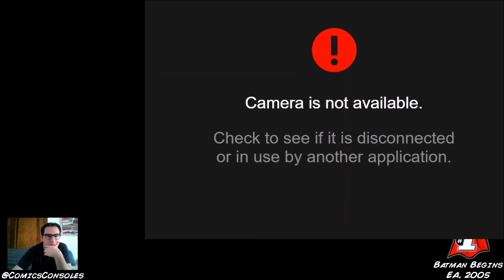Comics on Consoles Issue #1: Batman Begins (Part 1)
It Begins Here! In the first live broadcast for Comics on Consoles, host Chris Clow plays through 2 levels of 2005's 'Batman Begins,' in order to demonstrate how it likely served as an important forerunner to the universally popular 'Batman: Arkham' Games.

See the first half of the broadcast in its entirety, with warts, technical difficulties, and all!

Follow along on Twitter: @ComicsConsoles and @ChrisClow